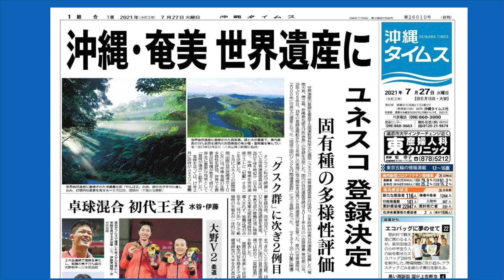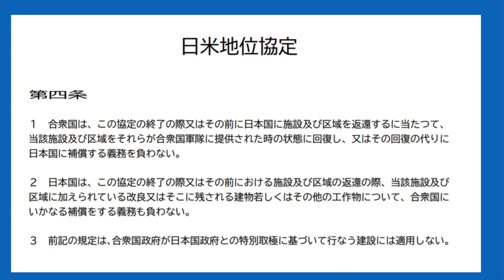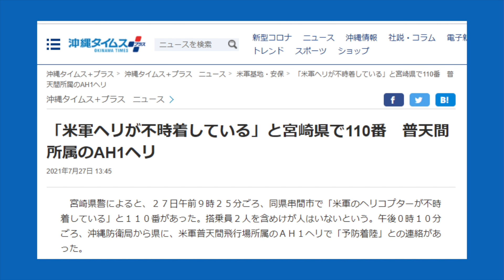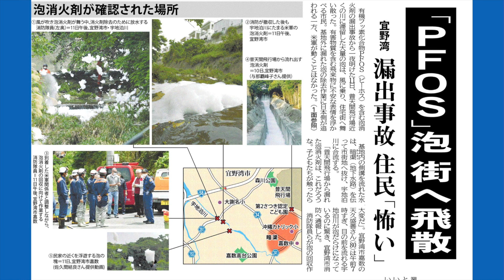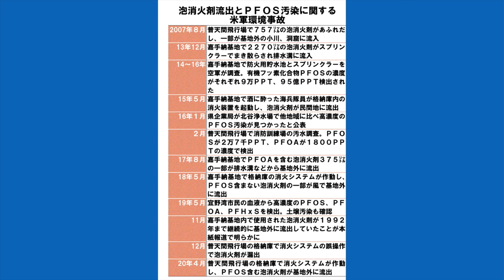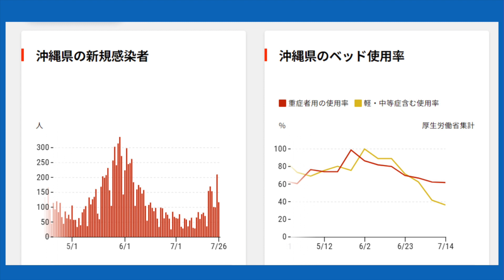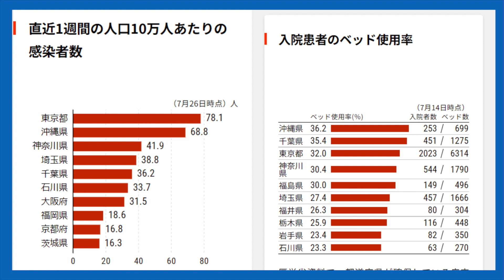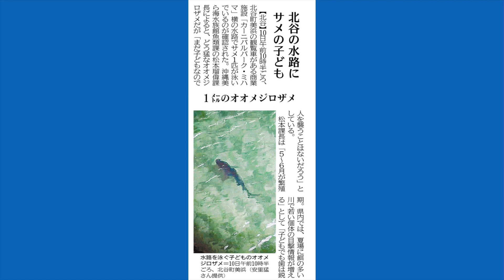米軍、危ない落とし物 基地から流出PFOS【沖縄タイムス×デモクラシータイムス 新沖縄通信 2021年7月】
沖縄タイムスとお届けする７月の沖縄。コロナ拡大が止まらず、かなりやばい状況です。それでも日常は続き、そこには米軍と隣どおしのいつものやばさもありました。空から落ちる米軍の荷物の数々、基地から流れ出る泡、そして、こっそり流される消火剤？沖縄だけでは無く、日本の米軍基地に近接するあらゆる地域で見えない問題は実は生じていいるのではないでしょうか。